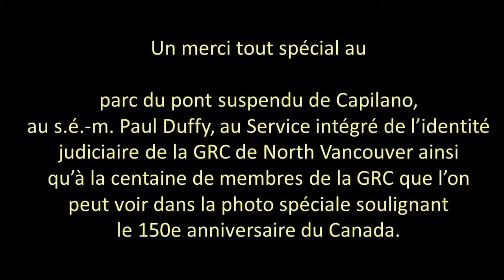Vidéo sur la réalisation de la photo prise sur le pont suspendu Capilano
Un aperçu de la réalisation de la photo prise sur le pont suspendu Capilano pour souligner le 150e anniversaire du Canada. Dans la vidéo, on peut voir plus de 100 membres de la GRC rassemblés sous une pluie torrentielle avant de se rendre sur le pont suspendu Capilano situé à North Vancouver pour la prise de la fameuse photo qui a fait le tour du monde.

Transcription

(image du pont suspendu Capilano orné du drapeau canadien)

Voix de femme : Y a-t-il quelque chose de plus « côte Ouest » qu’une forêt pluviale?

Femme gendarme qui parle : À North Vancouver, il pleut; et 150 gendarmes sont ici pour souligner le 150e anniversaire du Canada.

(salle dans laquelle se trouvent des gendarmes)

Sergent d’état-major Paul Duffy : Essentiellement, l’idée est née d’un livre que je lisais sur les célébrations du 100e anniversaire…

Sergent d’état-major Paul Duffy : du district de North Vancouver. Dans ce livre, il y avait une photo…

(image en noir et blanc de cadets sur le pont Capilano)

Sergent d’état-major Paul Duffy : datant de 1955, où tous les cadets de l’Air faisaient la file sur le pont. Je voulais recréer la photo, et j’ai pensé qu’il n’y avait pas de meilleur moyen de souligner la fête du Canada que d’amener plus de 100 membres sur le pont Capilano : l’une de plus importantes attractions touristiques au Canada.

Sous-commissaire Brenda Butterworth-Carr : Vous savez, il s’agit d’une incroyable occasion pour notre organisation, et évidemment pour la Colombie-Britannique, de participer aux célébrations du 150e anniversaire du Canada. Mais ce qui est encore plus important pour moi, c'est qu’un grand nombre de membres de notre organisation prennent part à l’activité.

(vidéo du rassemblement des gendarmes)

Sous-commissaire Brenda Butterworth-Carr : Je suis fière des employés et je suis reconnaissante qu’ils aient pris le temps d’être ici avec nous aujourd’hui. Même si le temps est, vous savez, « intéressant » en ce moment – après un mois de beau temps – nous persévérons, et j’en suis très fière.

(Derek et Daniella) homme et femme gendarmes (voix d’homme) : J’ai pensé qu’il s’agirait d’une occasion unique pour moi, et j’ai bien hâte au rassemblement sur le pont. Ce sera une photo superbe.

(Insp. Baltej Dhillon) homme gendarme : Notre rassemblement sur le pont deviendra lui aussi un moment historique…

(vidéo de gendarmes marchant en ligne indienne)

(Insp. Baltej Dhillon) : non seulement pour les membres de la GRC qui verront la photo à l’avenir, mais pour l’ensemble de la communauté. Tous pourront ressentir la fierté que nous éprouvons aujourd’hui en tant que membres de la GRC. Fiers de servir;
(vidéo de gendarmes traversant le pont à pied)

(Insp. Baltej Dhillon) : fiers d’être Canadiens et fiers d’habiter un pays merveilleux – malgré la pluie. Si vous regardez tous les membres,

(photo de trois gendarmes)

Insp. Baltej Dhillon : leurs sourires;

(diverses photos de gendarmes)

(Insp. Baltej Dhillon) : vous verrez l’esprit de corps, ainsi que la fierté qu’ils éprouvent pour…

(vidéo des gendarmes sur le pont)

(Insp. Baltej Dhillon): le rouge, le bleu et le jaune.

(Photos de gendarmes et clics d’appareils photo)

Sergent d’état-major Paul Duffy : C’est réconfortant. C’est comme si on m’avait libérer d’un énorme poids, car il y avait beaucoup de…

(vidéo de gendarmes sur le pont)

Sergent d’état-major Paul Duffy : mouvements prévus. Mais comme toujours, les membres de la GRC en ont tiré le meilleur et n’ont pas abandonné.

(gendarmes rassemblés dans une salle)

Sous-comissaire Butterworth-Carr : Merci d’être ici aujourd’hui.
Homme gendarme : Merci à Paul Duffy et à tous les organisateurs (applaudissements)

Homme gendarme : Bon travail Paul
Richard qui chante : Joyeux anniversaire, joyeux anniversaire. Joyeux anniversaire, Canada…

(Photo des gendarmes sur le pont)

Richard qui chante : Joyeux anniversaire

Texte : Un merci tout spécial au parc du pont suspendu de Capilano, au s.é.-m. Paul Duffy, au Service intégré de l’identité judiciaire de la GRC de North Vancouver ainsi qu’à la centaine de membres de la GRC que l’on peut voir dans la photo spéciale soulignant le 150e anniversaire du Canada.